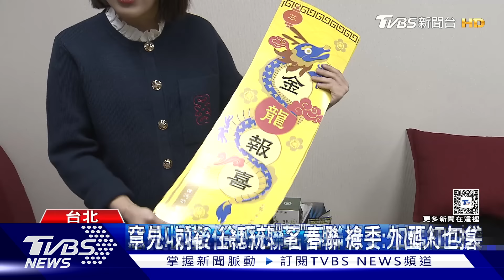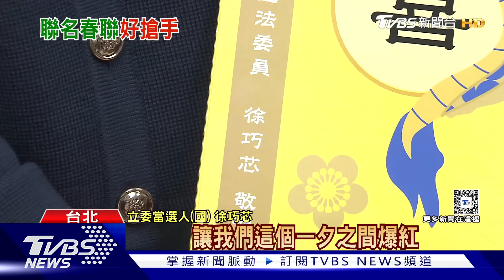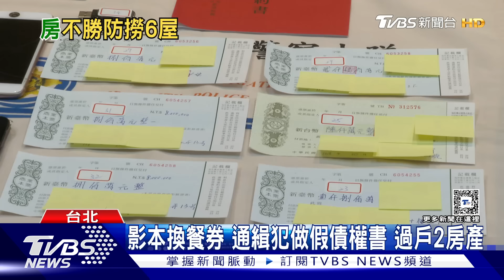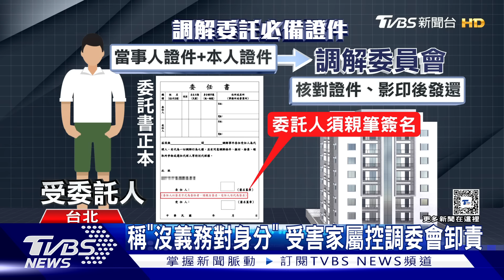搶南投郵局砍人縱火 搶匪3小時日月潭落網 男騙「身分證影本」 詐走6間房 逃亡十年被逮【TVBS新聞精華】20240126@TVBSNEWS01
南投鹿谷清水郵局發生搶案，一名搶匪手持刀械進郵局行搶，郵局經理在掙脫時頭部受傷，嫌犯離開時還潑汽油點火，開黑色名車逃逸，警方掌握情資，不到三個小時，在日月潭逮捕一名43歲黃姓嫌犯，帶回偵辦，3小時內破案一個關鍵因素，就是郵局隔壁的社區活動中心隔壁熱心的婦人，拿手機拍下搶匪落跑瞬間，同時清楚拍下犯案車款，讓警方可以過濾監視器，在日月潭逮人，初步了解搶匪黃姓男子，因為投資失敗，帶著汽油桶搶劫1人郵局；逃亡十年的通緝犯告訴親朋好友，給身分證影本就能兌換餐券，到手後卻是拿來製作假資料，並找共犯扮演委託人和債權人，到調解委員會調解，之後再過戶房地產，總共有六人上當，成功過戶兩間，市值超過四千萬的民宅；詳細內容請鎖定TVBS新聞台。